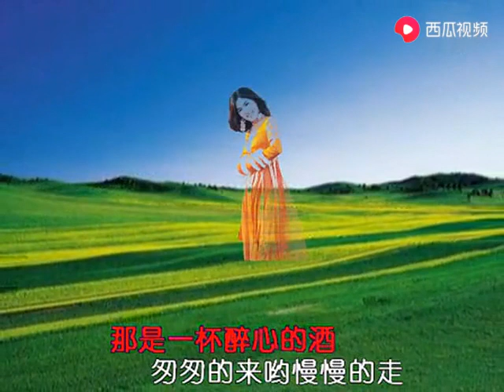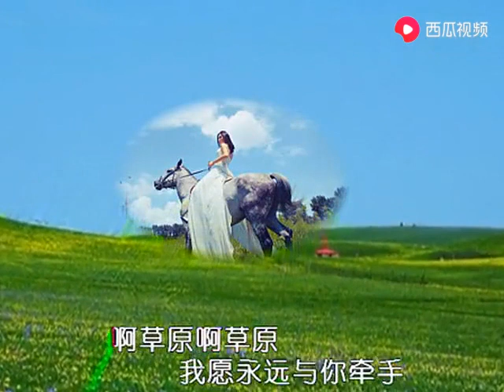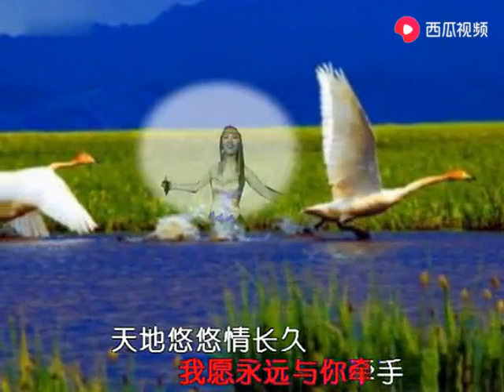《牵手草原》哈布尔